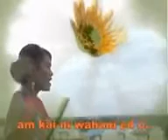Lagu kei / siksikar evav YAN WATAT by Girl Fangnanan Group